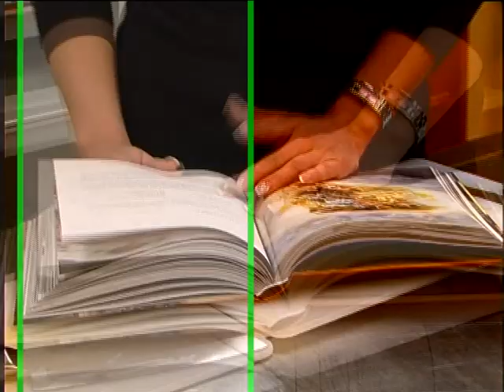Borpercek Horváth Lajossal 7.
Borpercek Horváth Lajossal DTV adása